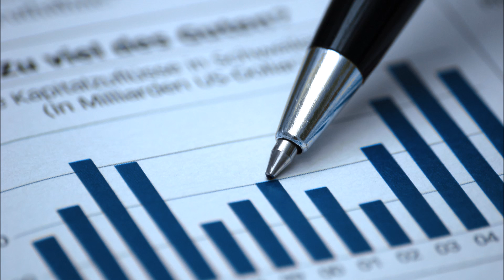Getting a Job - Investing In Yourself.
If the last few years have proven anything, they have shown the importance for job-seekers to have the appropriate education, training, and skills to get ahead in the job market — either through promotions or a job with a new employer. Click on this video to improve your job hunting skills, as advised by Jonah Engler!